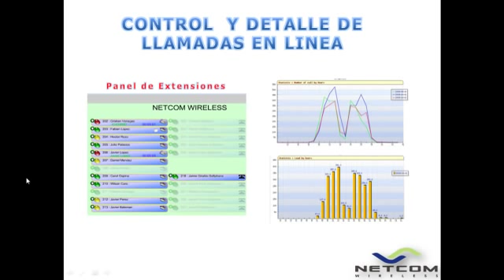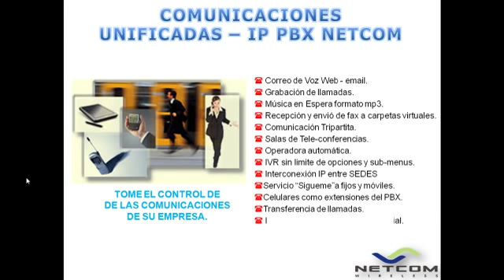ML 15060695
Video Migrado